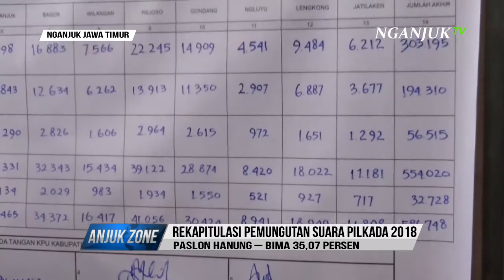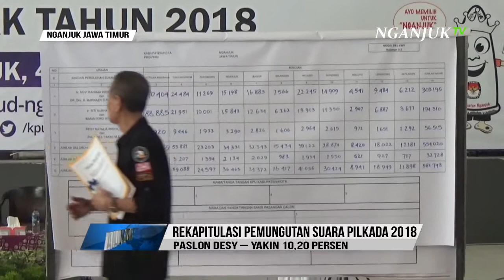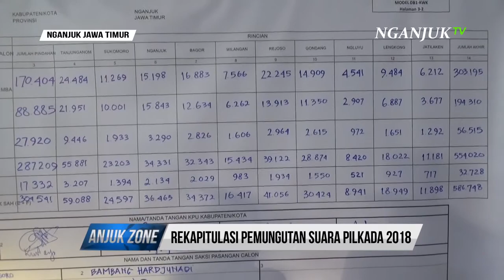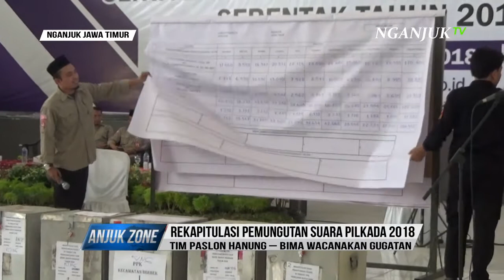KPU REKAPITULASI HASIL PILKADA PILBUP NGANJUK 2018 - ANJUKZONE